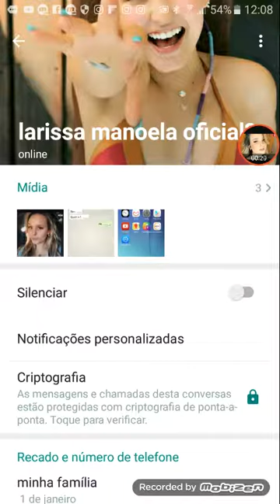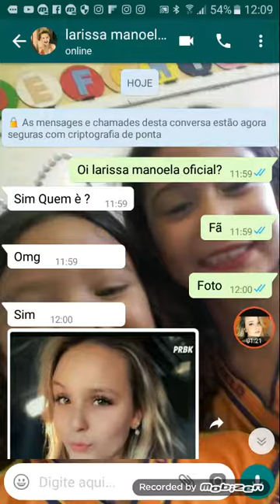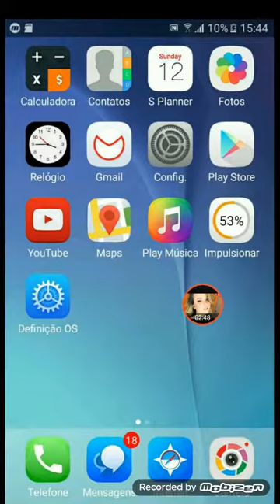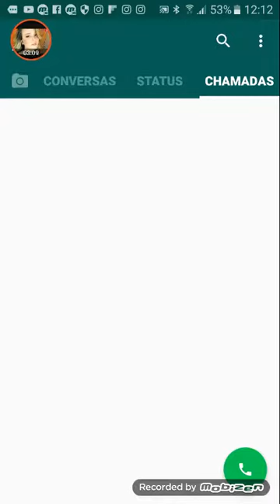Fake chat da larissa manoela oficial